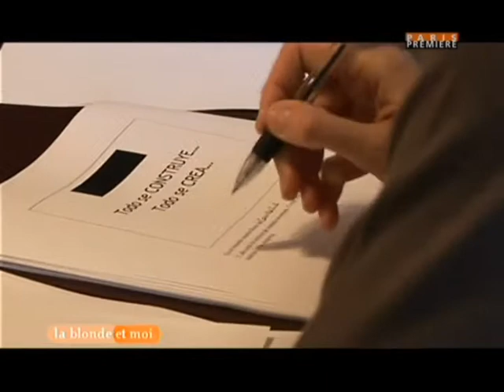A day with Mathilde and Bertrand Thomas Part 1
A day with Mathilde and Bertrand Thomas, the founders of the French natural skincare brand Caudalie. Part 1 of 2.